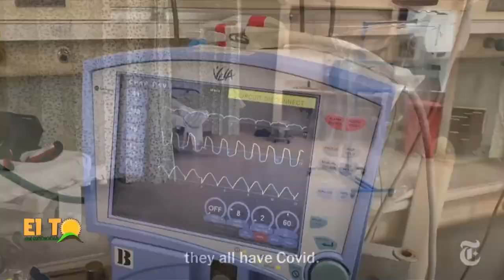Rosarina Bretón dice situación en NYC por el Coronavirus es preocupante y difícil